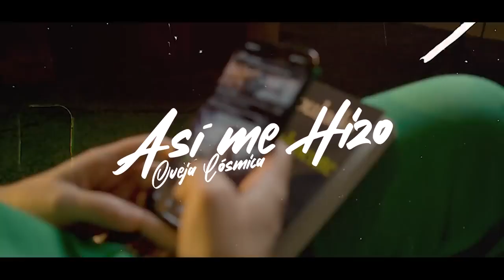Así Me Hizo-Oveja Cosmica